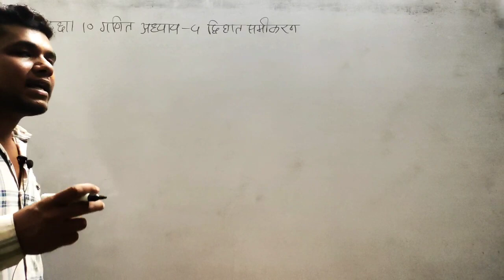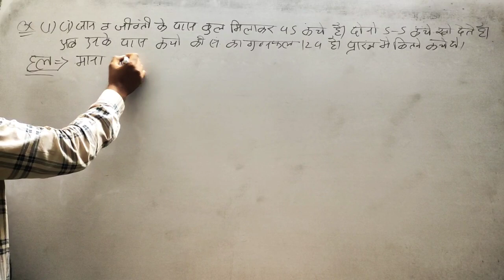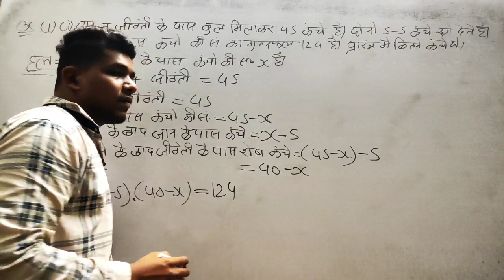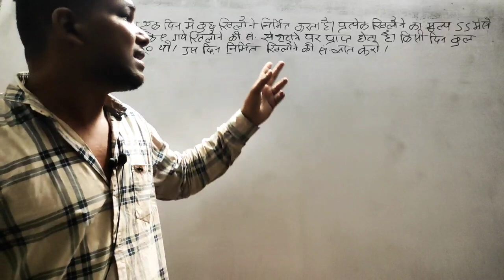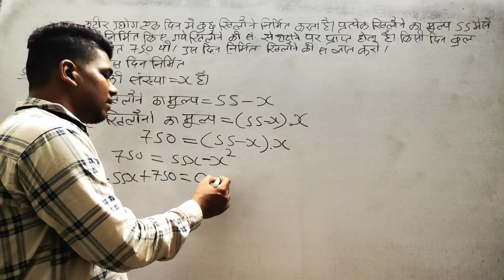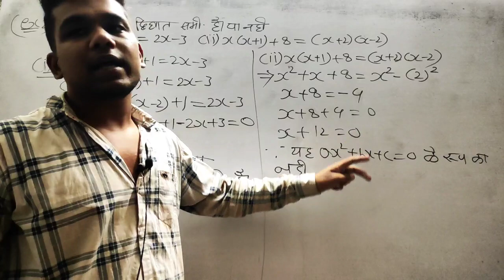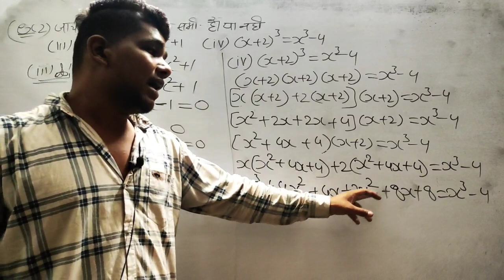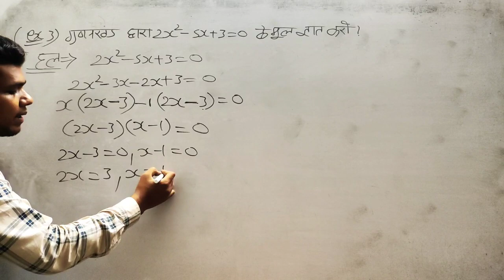त्रैमासिक परीक्षा 2022 कक्षा 10 गणित अध्याय 4 Part 1 Mp board Class 10 maths trimasik pariksha mp